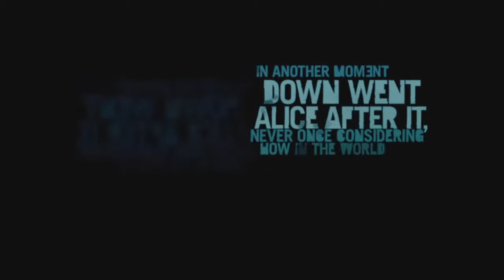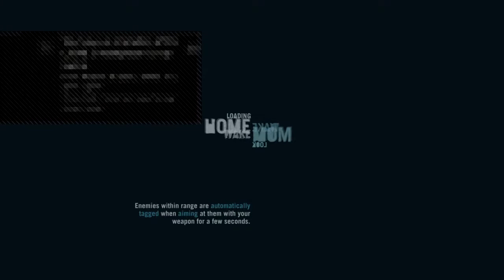Far Cry 3 Classic Edition LIVE - Part 1 NO COMMENTARY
i am a kid who likes posting random memes. you’ll see such as Rainbow Six Siege, Call of Duty, and many more.

IG: autistic.migler.v3 was autistic.migler.v2 got banned